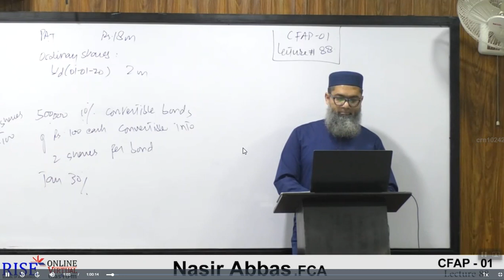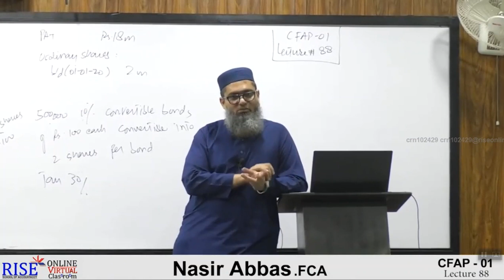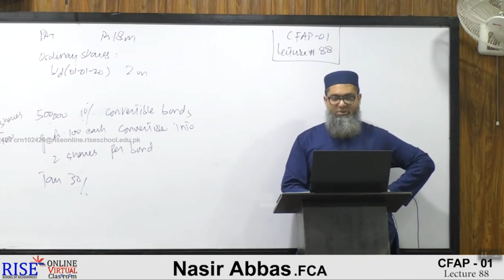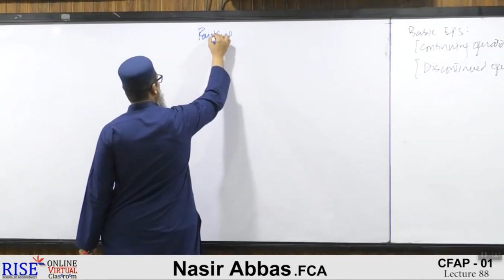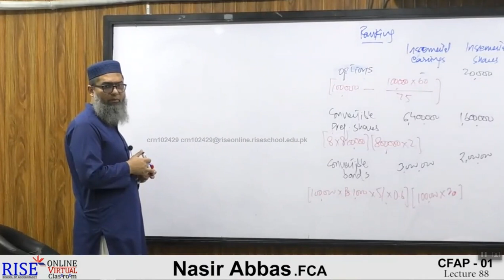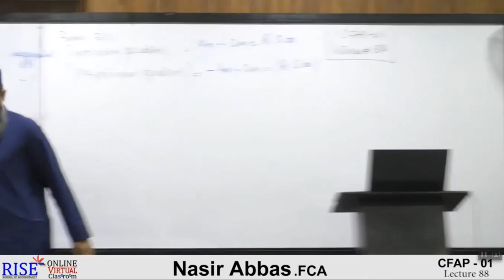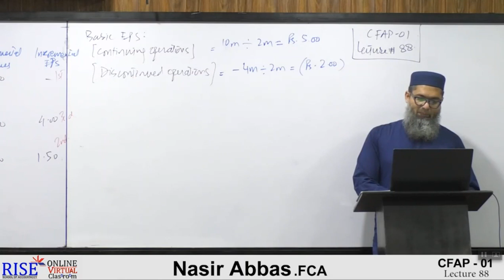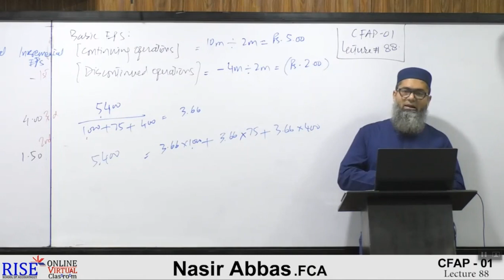Advanced Accounting And Financial Reporting |AAFR| CFAP| CA|CFAP1 pac Sir Nasir Abbas Lecture 88